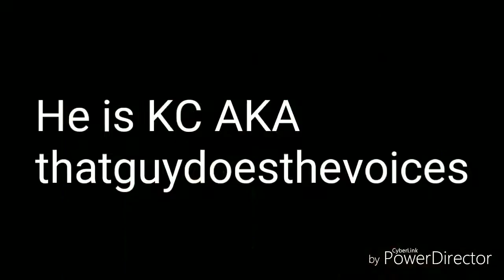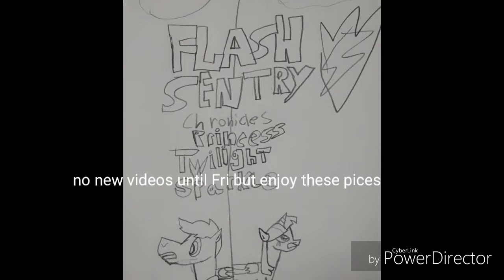No new videos until Friday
u/Kayceejr91